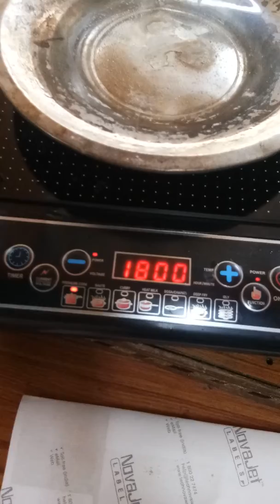how it works Induction coocker